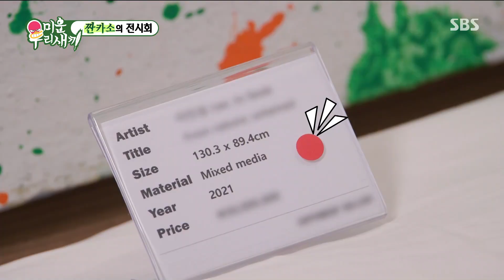“안 팔렸네...” 임원희, 한 점도 안 팔린 그림에 씁쓸↘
임원희는 한 점도 안 팔린 그림에 씁쓸해한다.